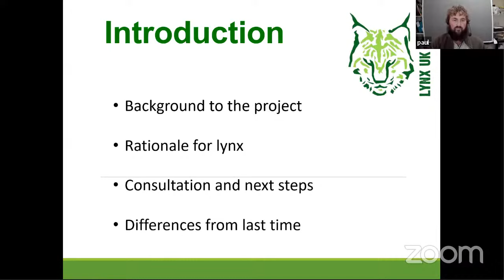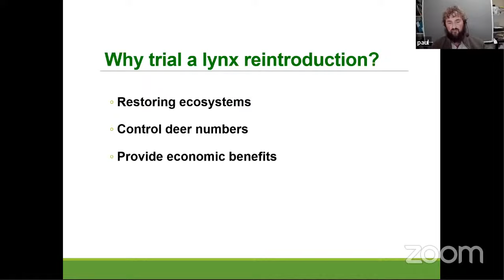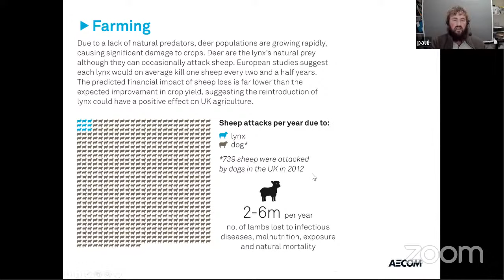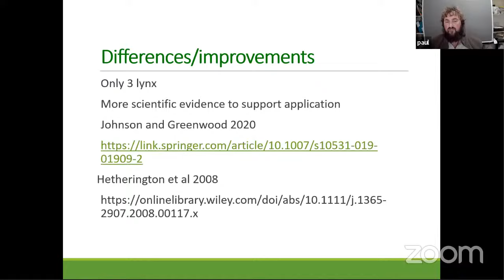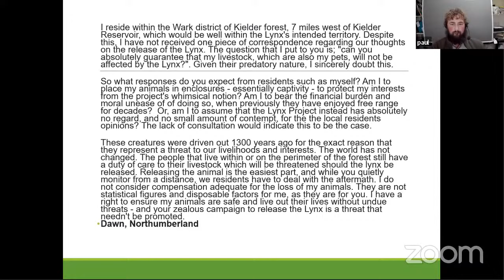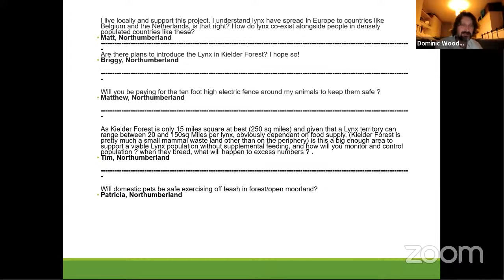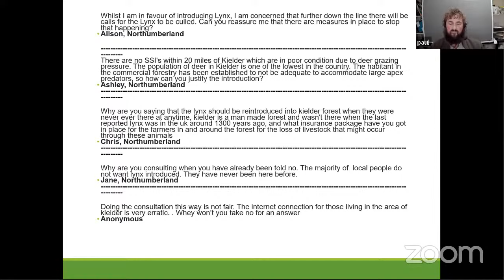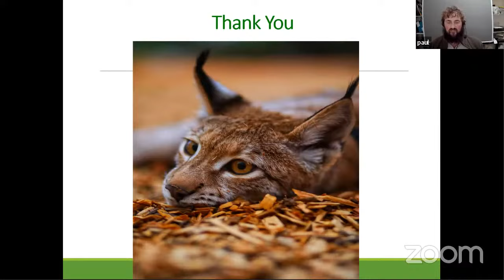Kielder Forest Local Consultation Online Event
The upload of our online consultation event from Thursday 4th February at 7pm. Hosted by Dr Paul O'Donoghue and Dominic Woodfield.

We had almost 400 live viewers, so thank you to all who attended. And as you will see in the Q&A section of the event, there were loads of amazing questions from people across the spectrum, both local and further afield. It was particularly fantastic to see so many well informed and engaged people submitting questions.

We will be hosting another of these in a little under two weeks, so keep an eye on our website/social media/youtube channel for news regarding that event.